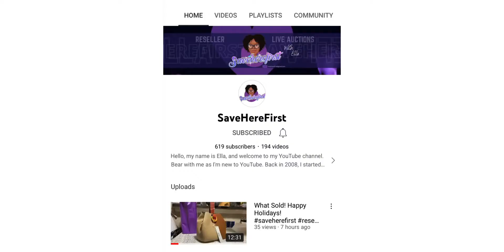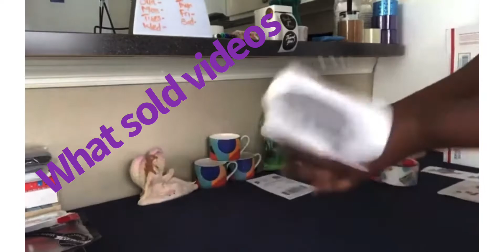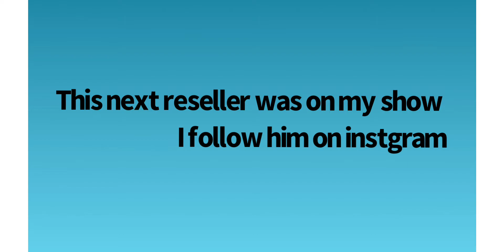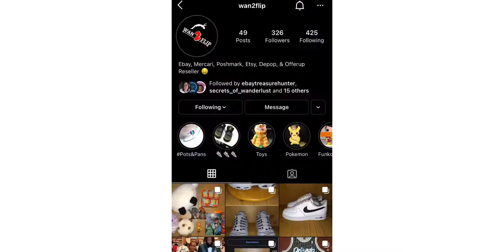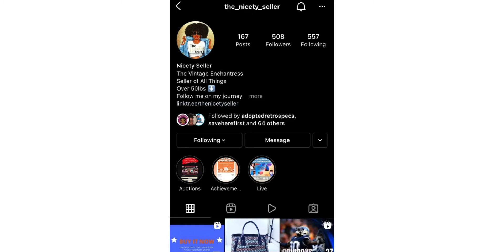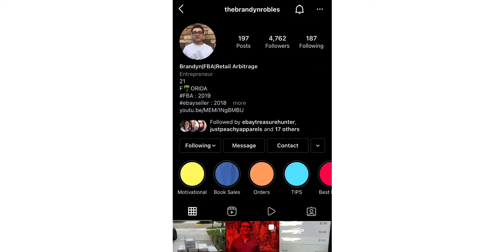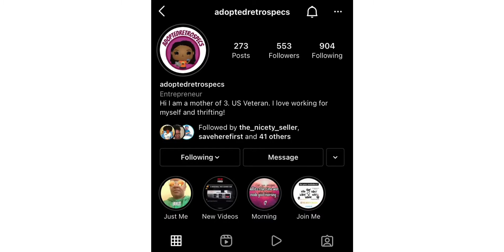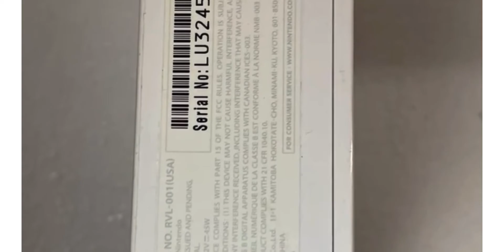Reseller Challenge Growing & learning together.